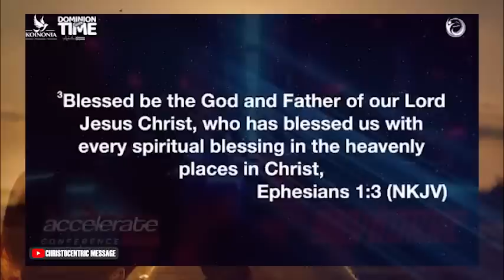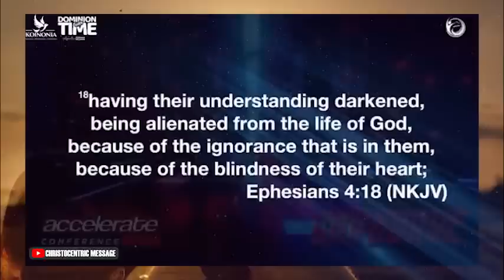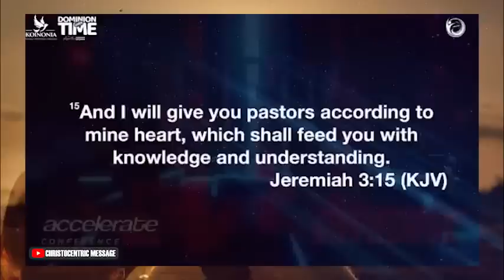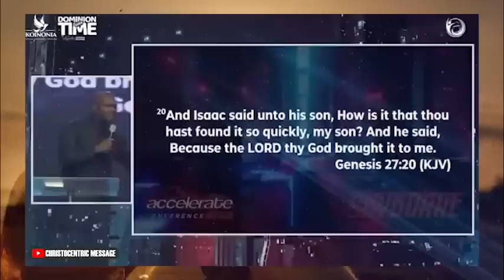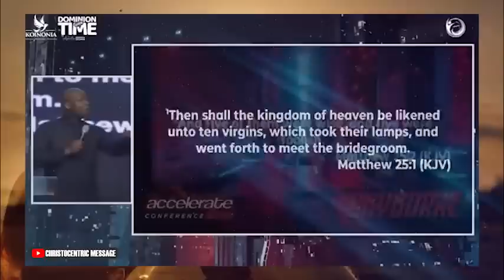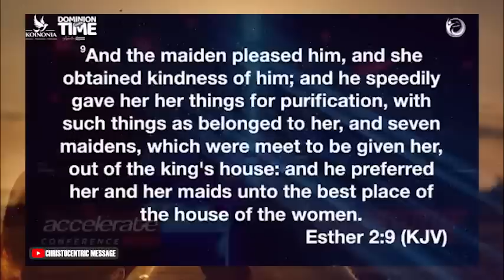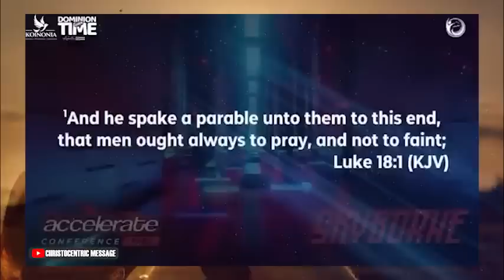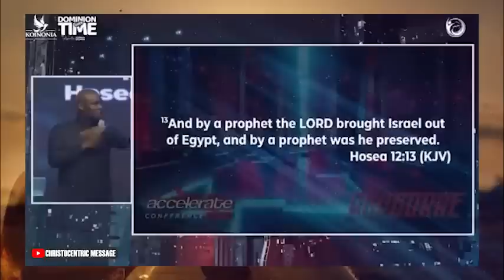DOMINION OVER TIME with APOSTLE JOSHUA SELMAN